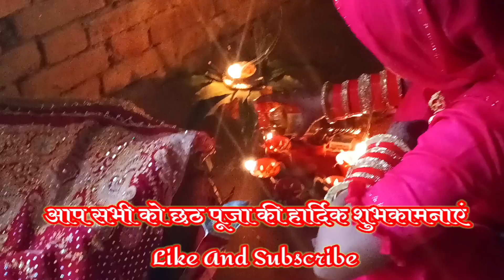जय हो छठी मईया।। छठ पूजा घाट पर जाते हुए।। पवनसिंह जोड़े जोड़े फलवा